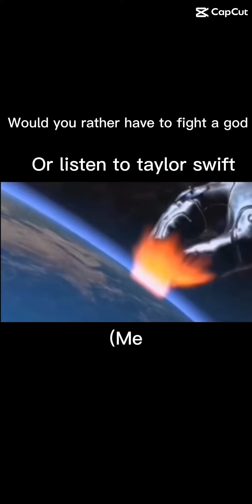me in 0.00000000000000000000000000000000.0.0.0.0.0.0.00.0.0.0.0.0.01 seconds